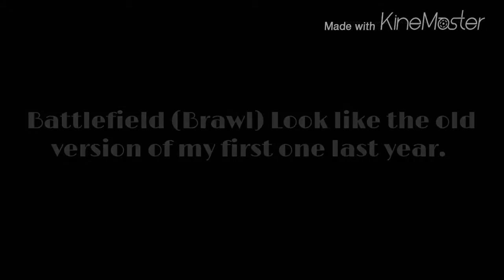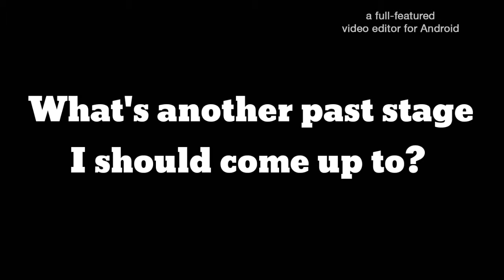LittleBigPlanet 2 - Past Stages For Super Smash Bros. Series So Far I Created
New
Hyrule Castle
Battlefield
Mushroom Kingdom

Lost
Hyrule Temple
Dreamland